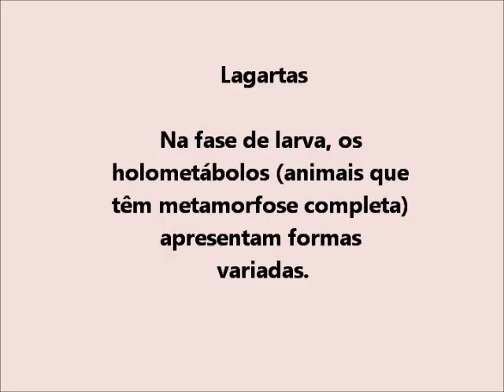Meu Filme LAGARTA E O ESPAÇO GEOGRÁFICO